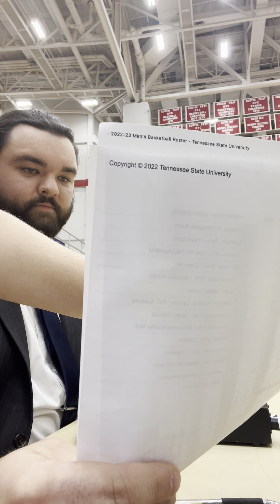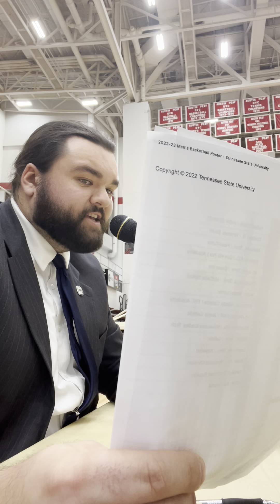My APSU Basketball Audition